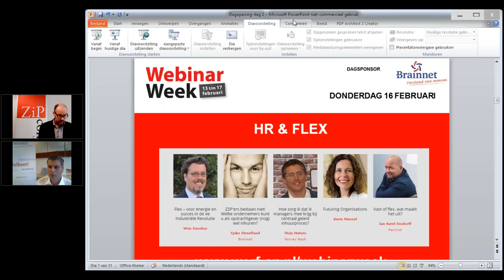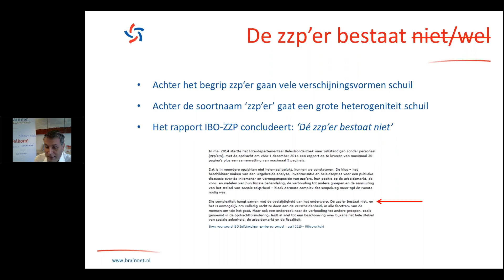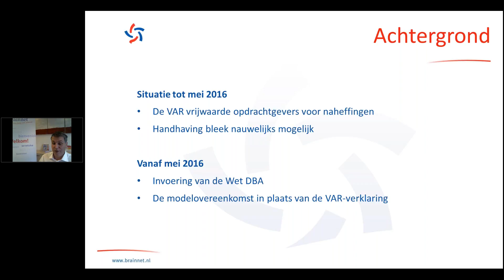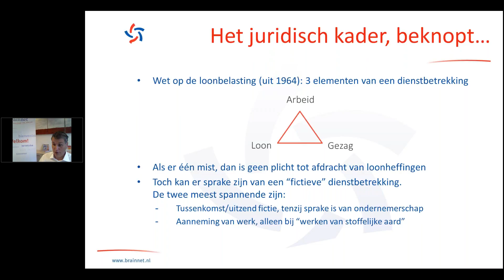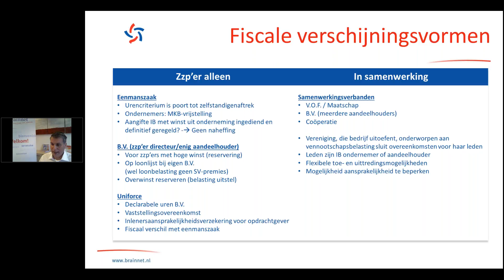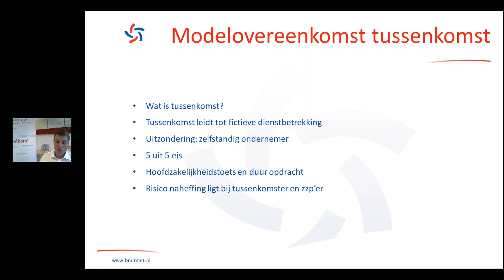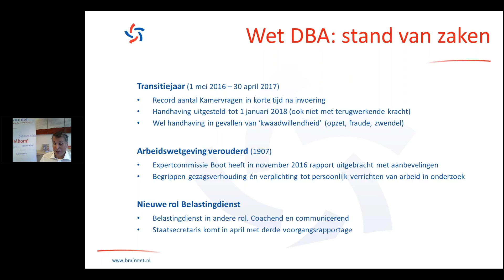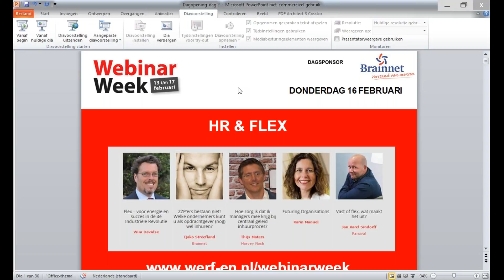ZZP'ers bestaan niet. Welke ondernemers kan je nog wel inhuren als organisatie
Tjako Streefland geeft inzichten in via welke ondernemersvormen zelfstandigen (kunnen) werken en wat dat voor effect heeft op het inhuren van hen. Ook gaat hij in op de laatste inzichten in de Wet Deregulering Beoordeling Arbeidsrelaties.